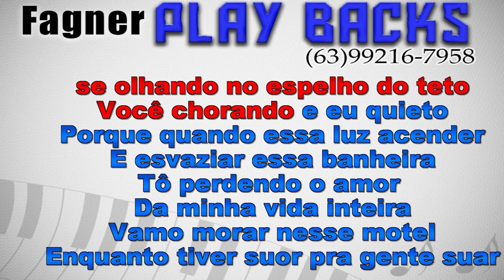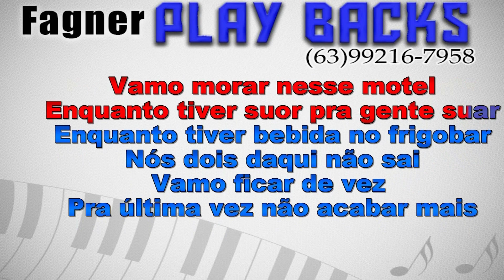KARAOKÊ - MORAR NESSE MOTEL - RITMO: UNHA PINTADA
Playback Disponível - MORAR NESSE MOTEL - RITMO - UNHA PINTADA
Link para compra direta com Fagner Playbacks!